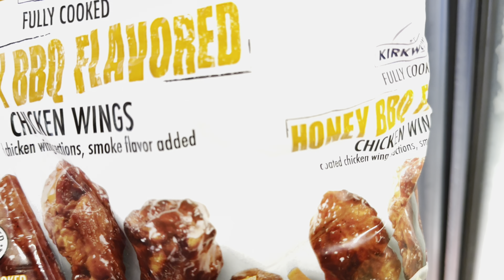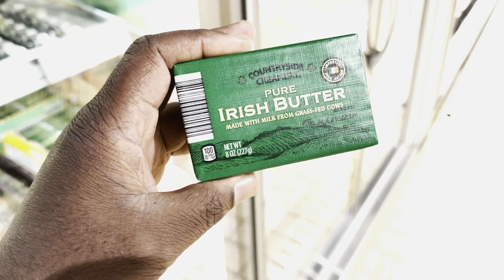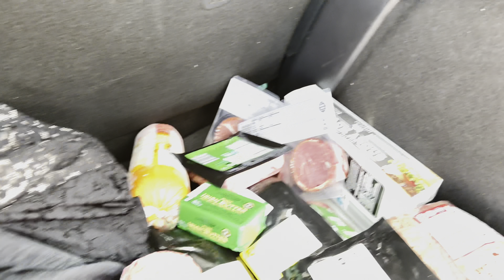ILL BE YOUR BEEF GUY IJ COLLEGE